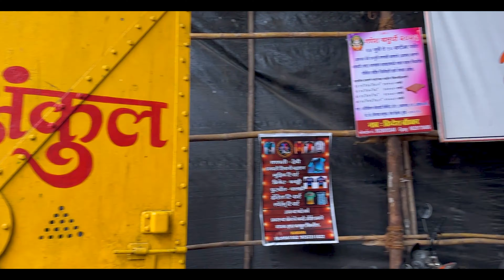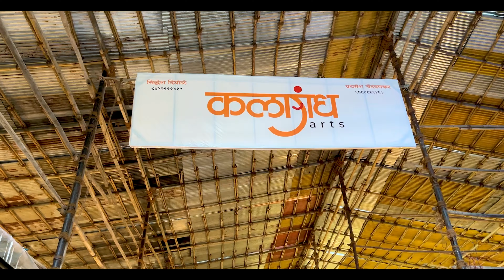Parel Workshop 2023 | Mumbai's Biggest Ganpati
Parel Workshop 2023 Mumbai's Biggest Ganpati Workshop with Vijay Khatu Workshop and  Ganasankul Workshop.

Let's experience Mumbai's Biggest Ganpati festival at the Parel Workshop 2023, featuring Vijay Khatu Workshop And Ganasankul Workshop.  Get an exclusive look at how the iconic Ganesh murti is made for the 11-day Ganesh Chaturthi celebration. See the incredible effort of the artisans and individuals behind this masterpiece. Join us in celebrating devotion and artistry at its best.

So put on your headphones for a better cinematic feel and enjoy the Journey  :)